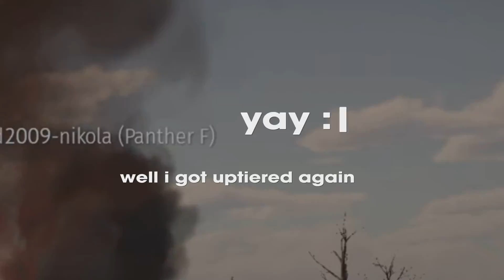Warthunder Godmode!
So I decided to make a war thunder montage and it took me a lot of time so I hope you like it😃

Btw sorry for the voices in the last parts, some teamates had their mik on😐😁